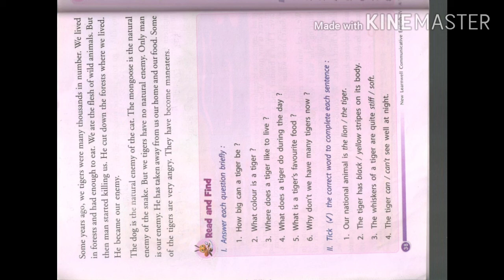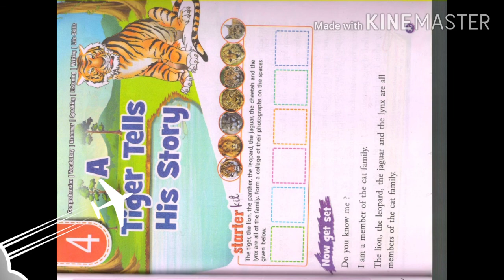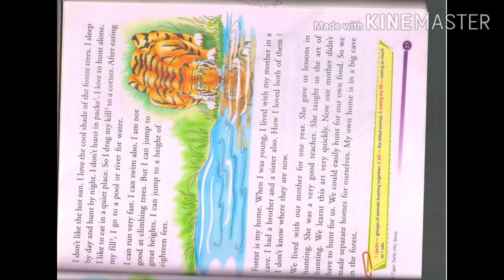A Tiger Tells His Story ( Class - 4 )